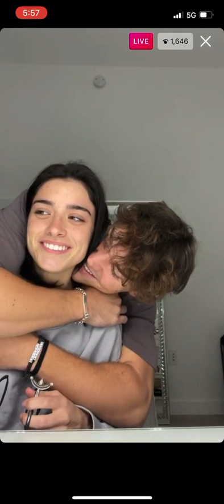Doah Live tiktok cutedoah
If you want me to take down one of your videos or if you didn't receive due credit please reach out to me directly so we can get it sorted out right away